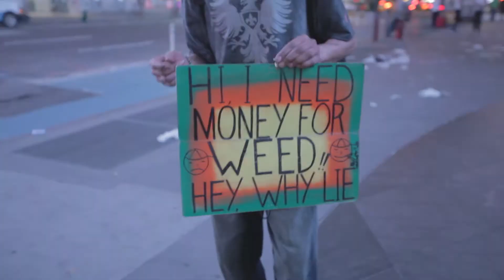Zee.Dog - City Life / NYC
Zee.Dog presents City Life / NYC